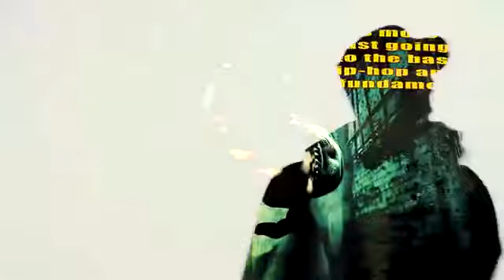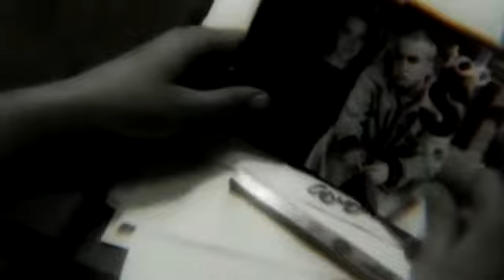January 28, 2020